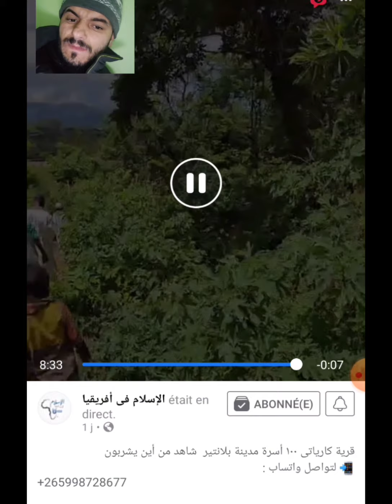قرية كارياتي 100 أسرة شاهد اين يشربون مدينة بلانتير الفقر الحمد لله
قرية بين ملاوي و موزمبيق. قرية كارياتي ١٠٠ اسرة تعيش على قدر الله. لتواصل معهم عبر الواتساب.
انشر الفيديو في مواقع التواصل لتنال الاجر. والحمد لله